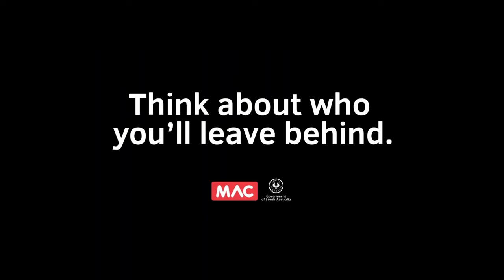Think about who you'll leave behind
Regional South Australian residents make up approximately 30% of the State’s population, but despite this, they make up over 64% of road fatalities and 68% of serious injuries (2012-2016 average).

Left Behind, has been developed on the back of recent MAC research identifying that a new campaign would help further raise awareness of the road safety issues impacting on regional South Australians and their communities, as well as demonstrating how we can all play a part in keeping safe on the road.

The new campaign is another fresh approach in targeting behaviours that lead to the loss of life on South Australian roads and the devastating impact it leaves behind.